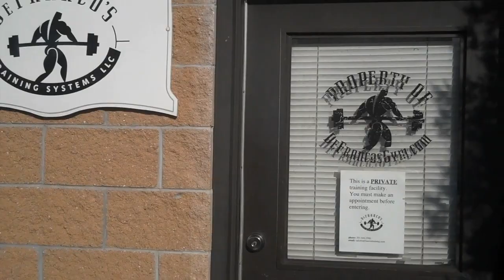DeFrancosGym.com: NFL "Lockout Life" @ DeFranco's!!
Here's a "behind the scenes" look at today's (4/26/11) Dynamic-Effort Lower Body session with our current and future NFL stars!